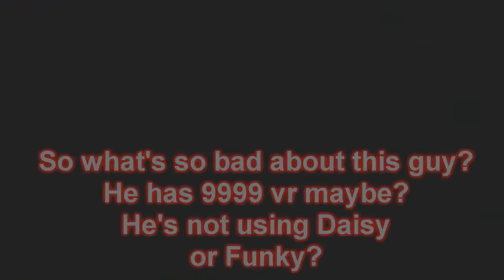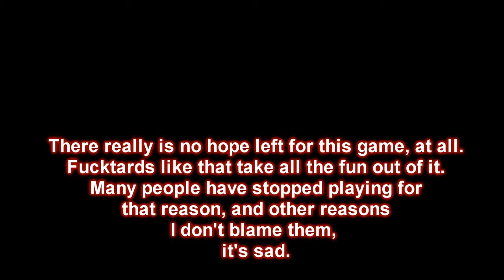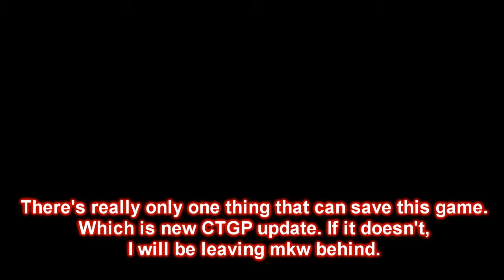The Ultimate Tryhard WW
So tryhard even a funky in Honeycoupe showed up /sarcasm